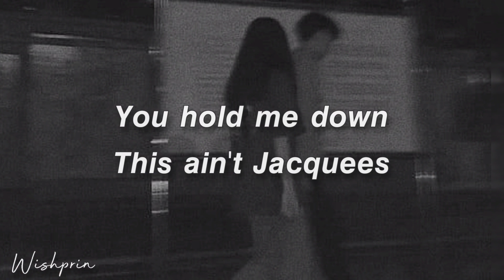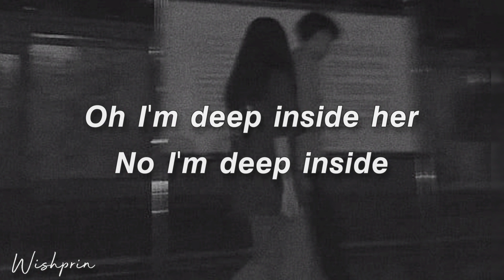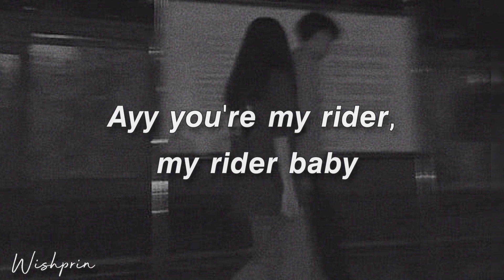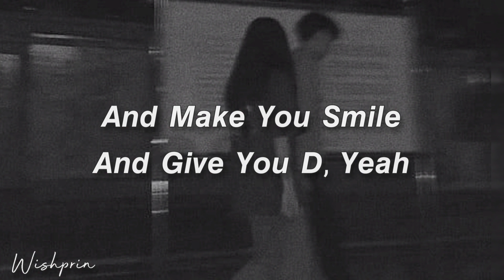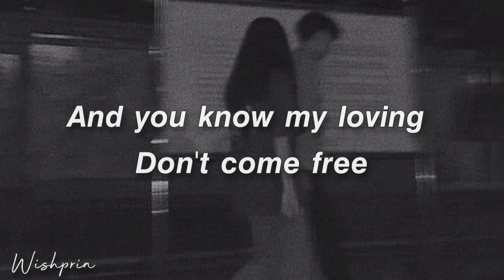Intro (real love) - Brandz ft Zion